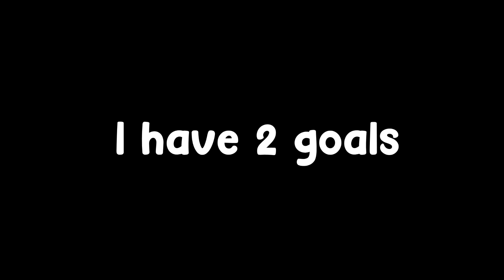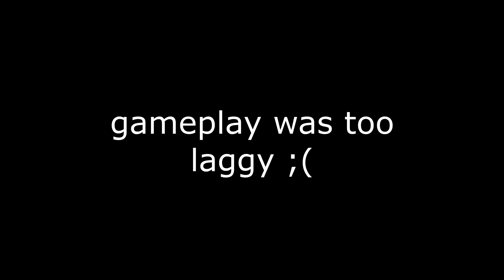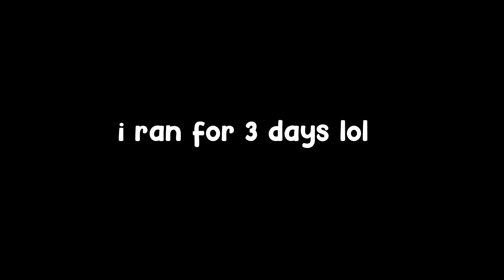I Spent 100 days in NEW RLCRAFT.. Here's What Happened..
Todayyy i play 100 days of RLCRAFT V2.9. THEY MADE THIS MODPACK HARDER I SWEAR. but wow i missed it. 10k likes??

i use lunar client to make most of my videos, you can download it and get the in-game capes you see here!